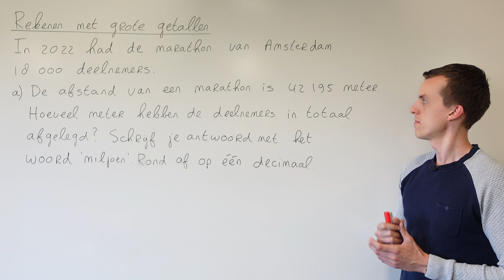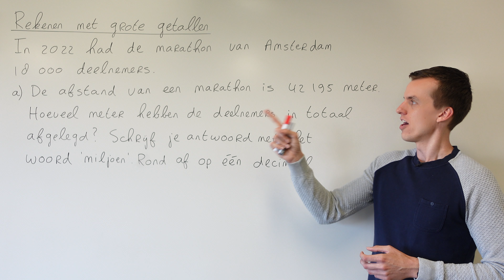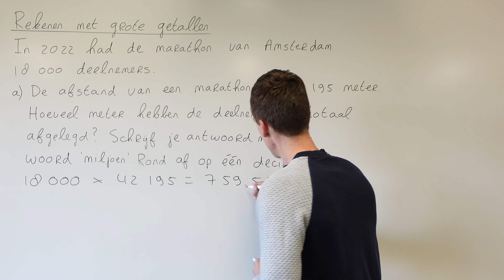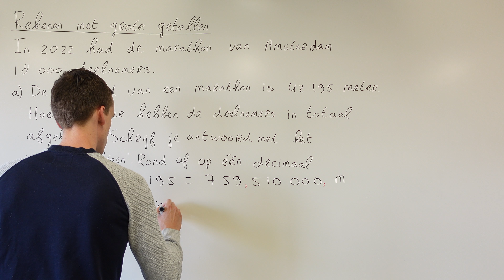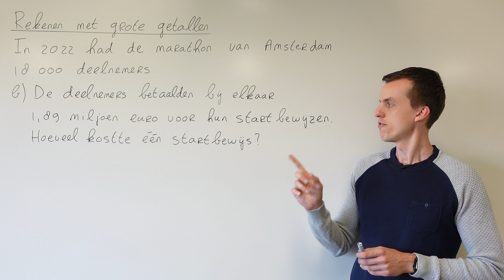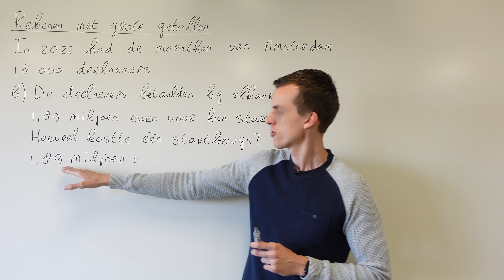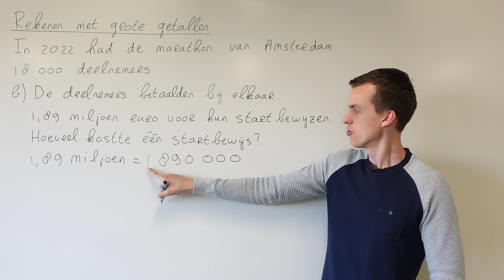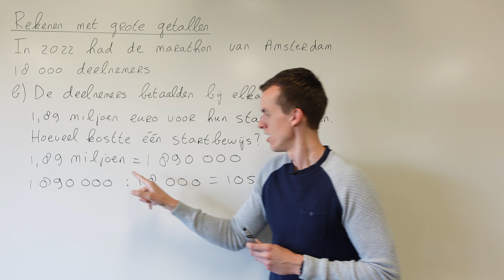Rekenen met grote getallen (3 VMBO-KGT)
In deze video bespreek ik hoe je kunt rekenen met grote getallen. Deze video hoort bij hoofdstuk 8 van deel 2 van Getal & Ruimte voor 3 VMBO-KGT.